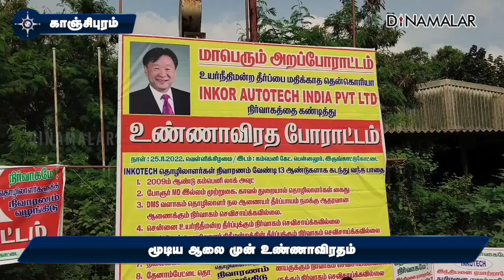மூடிய ஆலை முன் உண்ணாவிரதம்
காஞ்சிபுரம் மாவட்டம், ஸ்ரீபெரும்புதூர் அருகே உள்ளது இருங்காட்டுக் கோட்டை.

 கார் உதிரிபாகங்கள் தயாரிக்கும், தனியார் தொழிற்சாலை ஒன்று 1997ல் தொடங்கப்பட்டு, 2006ல் மூடப்பட்டது.

இதில் பணியாற்றிய நிரந்தர தொழிலாளர்கள் சுமார் 100 பேருக்கு இதுவரை செட்டில்மெண்ட் கொடுக்கவில்லை.

பல கட்டங்களாக போரட்டிய தொழிலாளர்கள் இன்று, தொழிற்சாலை முன் உண்ணாவிரதம் இருந்தனர்.

தொழிலாளர்கள் கூட்டமைப்பின் தலைவர் ஆனந்தன், செயலாளர் சீத்தாராமன் உள்ளிட்டோர் கலந்துகொண்டனர்.